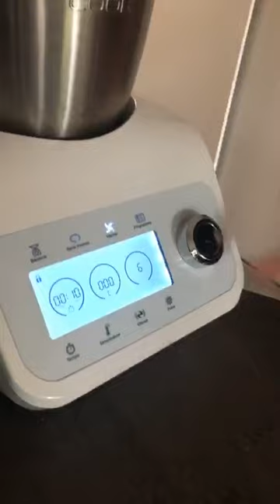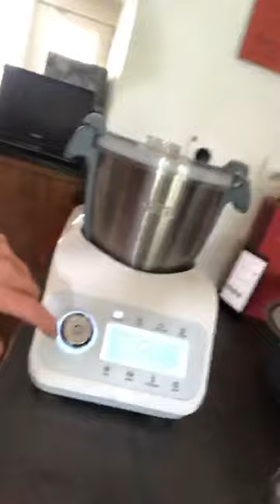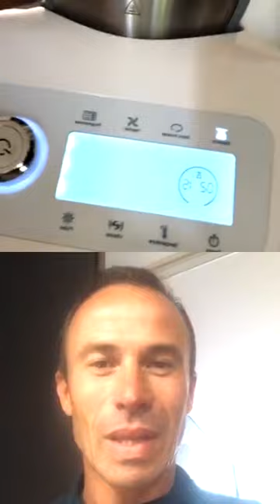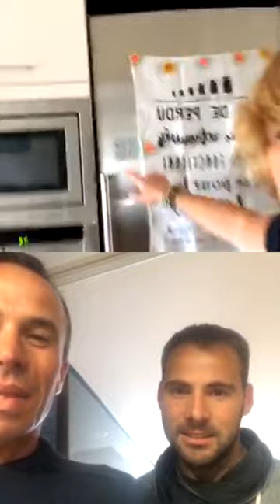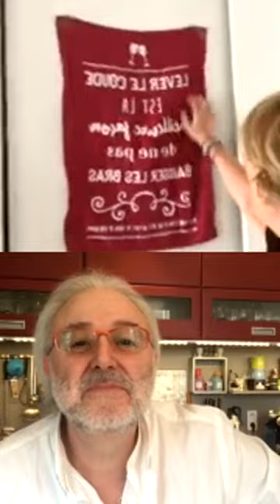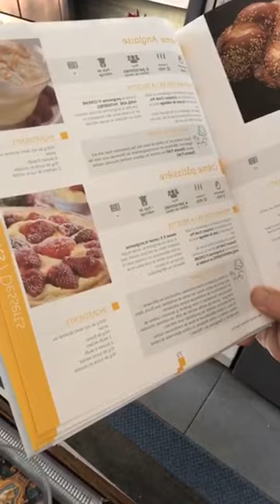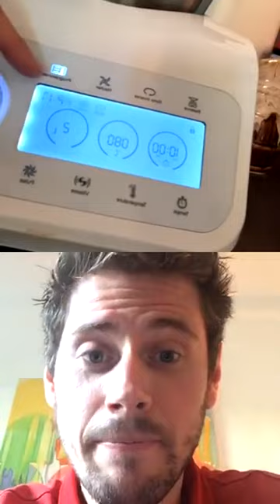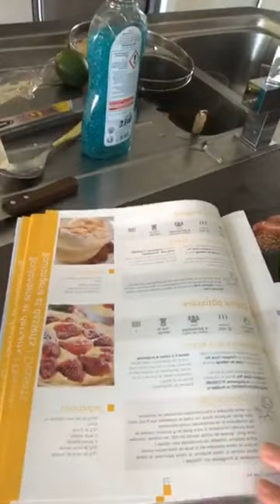Live Instagram avec Laurence - Recette de tarte aux fraises avec le Compact Cook Pro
Découvrez ou (re)découvrez notre live Instagram en compagnie de Laurence aux fourneaux avec son Compact Cook Pro. Au programme : une rillette de thon, une tarte sablée et sa délicieuse recette de tarte au fraises réalisée avec le Compact Cook Pro !

Retrouvez les étapes de la recette et les ingrédients sur notre